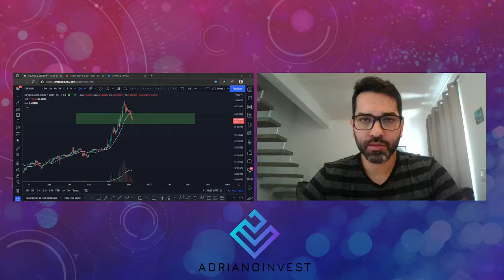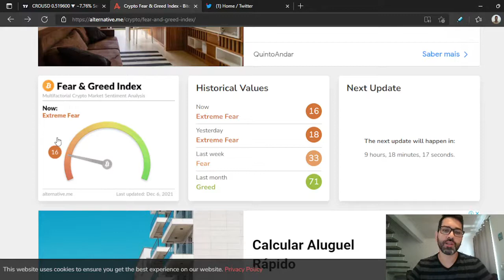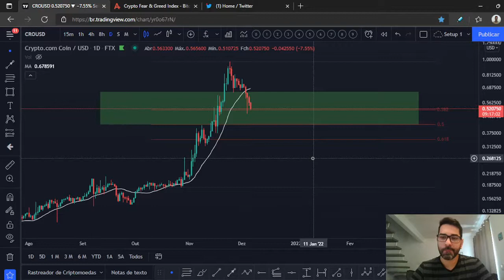Crypto.com CRO - URSOS ainda no CONTROLE!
Acompanhe a atualização da análise que fiz hoje da Crypto.com CRO e veja as projeções considerando as movimentações mais recentes do preço.

E aí, qual a sua projeção para este ativo?

Deixe a sua opinião nos comentários o/

SOBRE O CANAL:
O objetivo aqui é compartilhar uma minha visão técnica sobre os mercados e contribuir com minhas leituras e interpretações sobre os diversos ativos aqui analisados. Não tenho a intenção de recomendar compra ou venda, indicar pontos de entrada e/ou saída de operações ou coisas do tipo. O conteúdo aqui compartilhado deve servir apens como uma "segunda opinião" para o investidor e cabe a ele tomar suas decisões na gestão do seu patrimônio financeiro.

Sucesso nos seus investimentos ;)

SOBRE MIM:
Paulista | Investidor | Swing Trade & Hold | Graduado em Administração de Empresas | MBA em Mercado de Capitais | Especialização em Análise Técnica | Liberalista na Economia